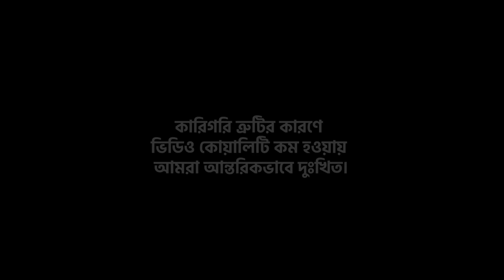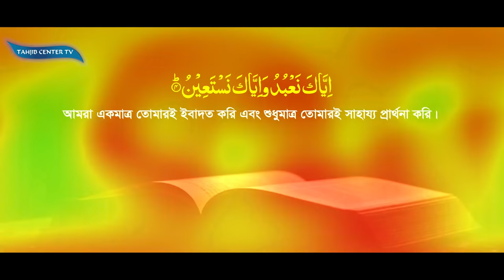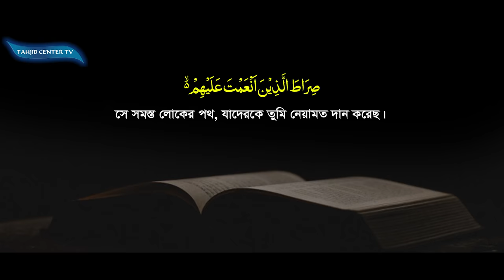fatiha tafsir সুরা ফাতিহার তাফসীর মাওলানা মোজাম্মেল হক । Maulana Mozammel Haque । Tahjib Center Tv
সুরা ফাতিহার তাফসীর | ধারাবাহিক তাফসীর | ‍surah al fatiha with bangla translation | Full Surah | Mozammel Haque Barisal | Tahjib Center Tv mozammel_haque_barisal surah_al_fatiha.